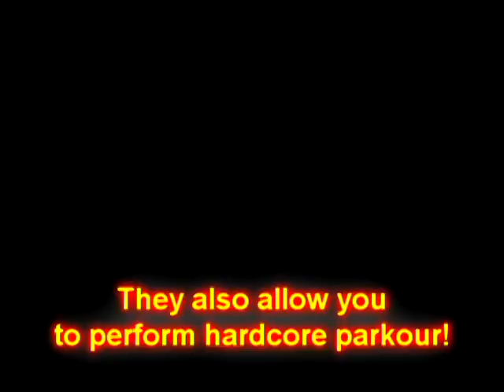Spanish Ads: Shoes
GET LEGIT SUPER SHOES

-Dakota Ads